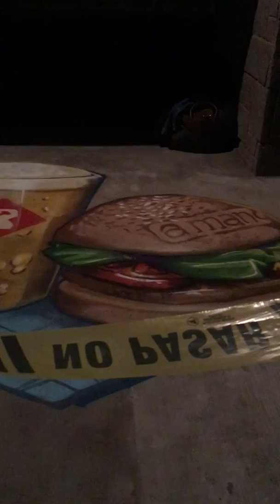HORDATOJ JONASANCHEZ FAYA EN EL A MANO GIN&BURGERS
INTERVENCION JUNTO A ROTHHAMMER POR EL LANZAMIENTO DE SU CERVEZA EN EL A MANO GIN&BURGERS